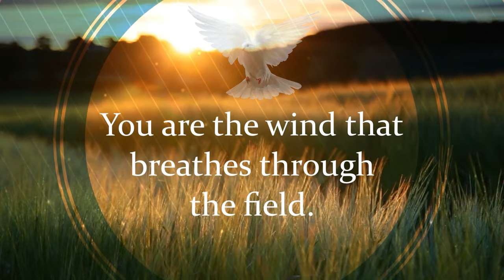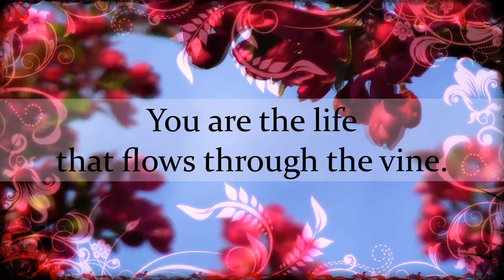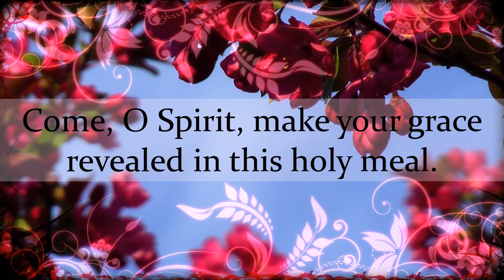Spirit and Grace | Communion Hymn | Corpus Christi | Catholic Choir with Lyrics | Sunday 7pm Choir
A beautiful communion hymn suitable for Catholic weddings, First Communions, Corpus Christi and Masses in Ordinary Time, 'Spirit and Grace' by Ricky Manalo is a song reminding us that "Christ is our life, whose presence we bear."

Recorded live by Sunday 7pm Choir at St. Francis de Sales Parish in Ajax, ON Canada. Thanks for listening and God bless! 🙏

Song Title: Spirit and Grace
Artist(s): Ricky Manalo

Lyrics:

Verse 1
Spirit and grace, here in this meal.
You are the wind that breathes through the field.
Gather the wheat and form us in Christ.
Come, be our source and breath of life.

Refrain:
In this bread, blessed, broken and shared,
Christ is our life, whose presence we bear.
Come, O spirit, make your grace revealed
in this holy meal.

Verse 2
You are the life that flows through the vine.
Gather this drink and form us in Christ.
Come, be our source and blood of life.